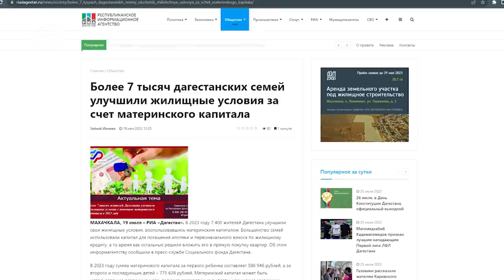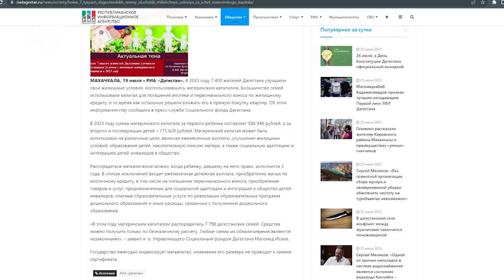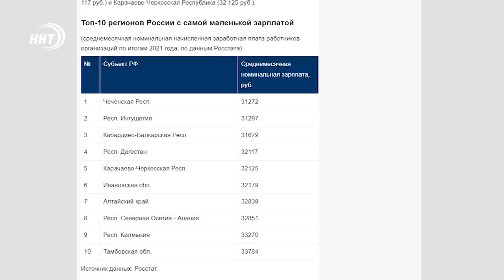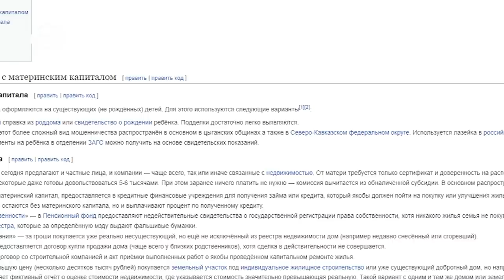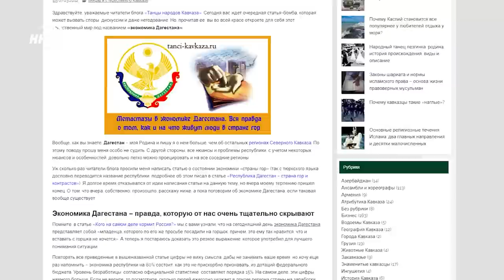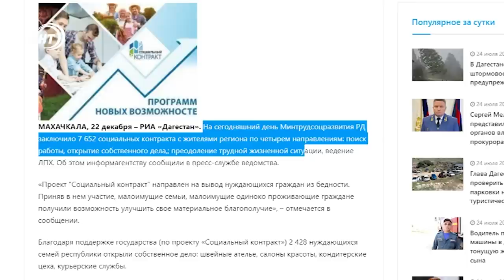Зарплаты подросли, а что не так?!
Дагстат сообщает, что зарплаты дагестанцев в СКФО самые высокие. Да и в России мы показываем неплохой рост.

В чем подвох?  Правда ли, что жить стало лучше, жить стало веселее?   Все подробности смотрите в авторской информационно-аналитической программе Ремарка – автор Ханжан Курбанов, политолог, директор Центра стратегических инициатив и политических технологий «Вектор»